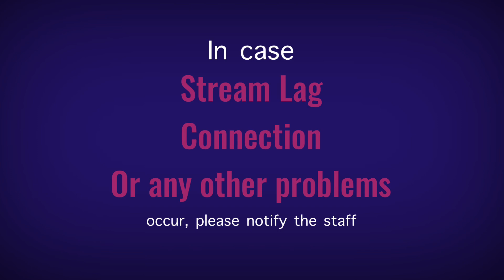Mason P. Cinemas Policy Trailer (2024) [IMP-0011]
Hello everyone! Now here’s something original that I made, the Mason P. Cinemas policy trailer that I’ll use in my live streams once I reach 50 subscribers. Although the visuals say it’s from Late 70s-Early 80s, this is actually from 2024. (Fully made with KineMaster 7.4.10)